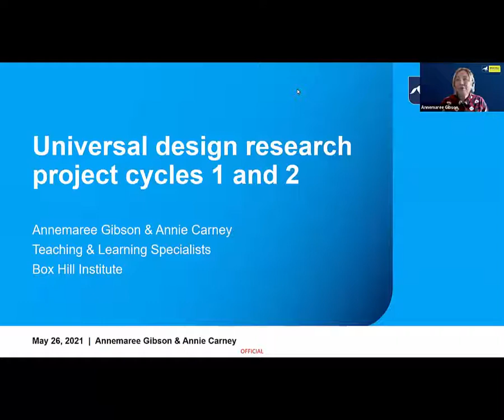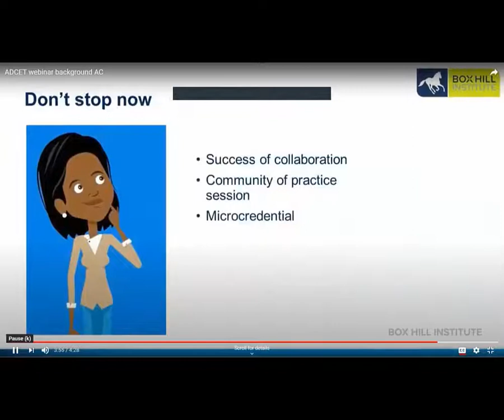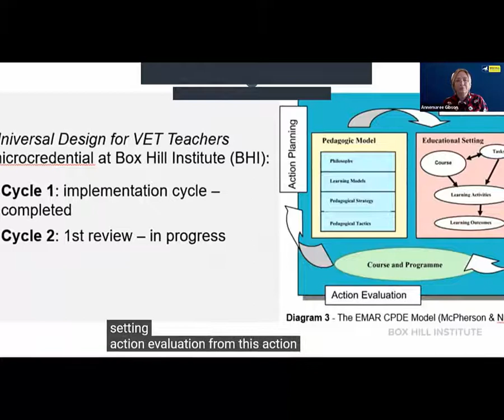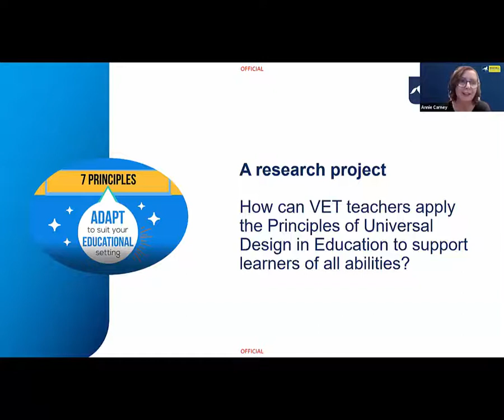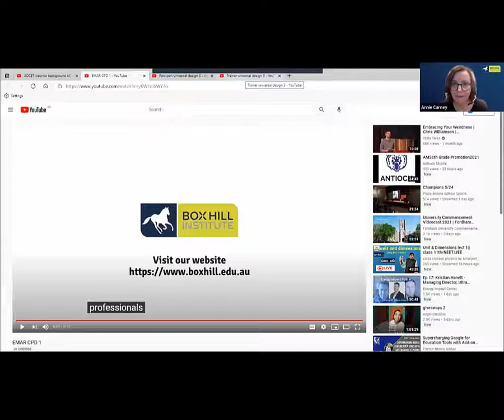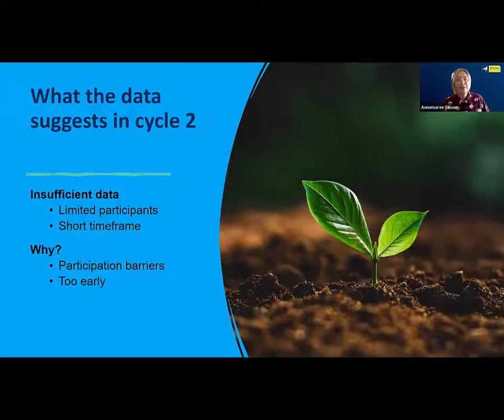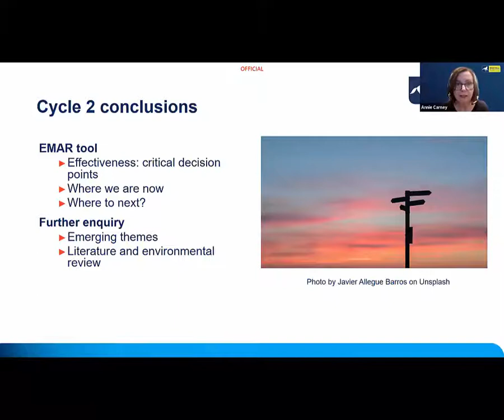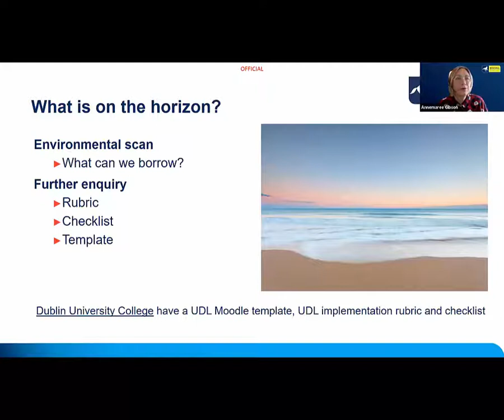ADCET Webinar: Universal Design for VET Educators Project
This webinar presented the first two research cycles of the Box Hill Institute Universal design for VET teachers education project. Annemaree and Annie explored the research journey they undertook to develop online resources and shared the evaluation process currently being undertaken. (May 2021)